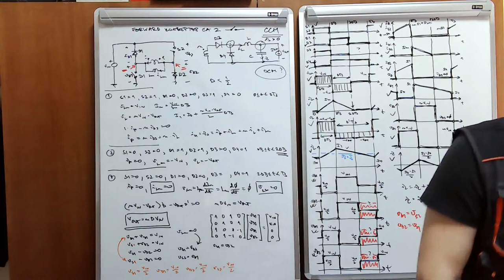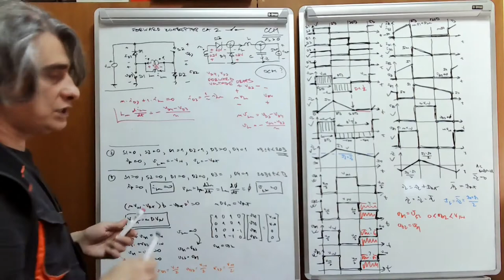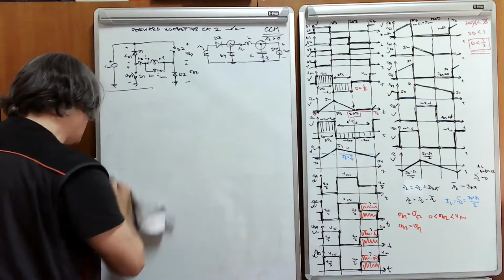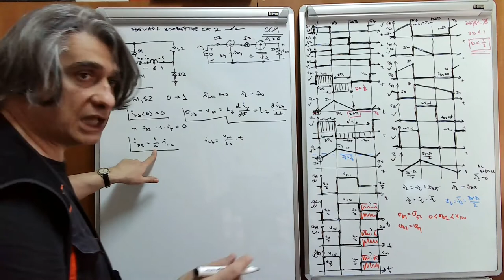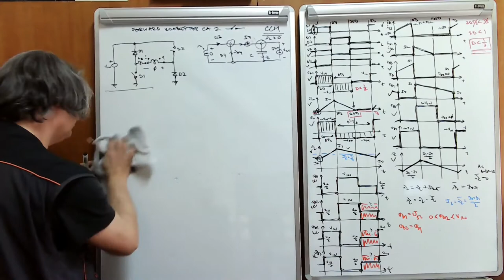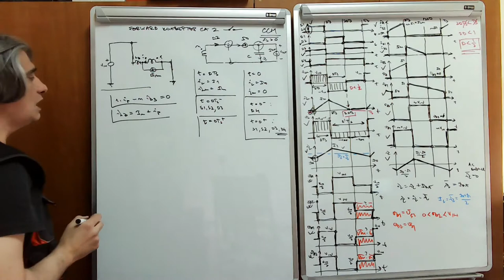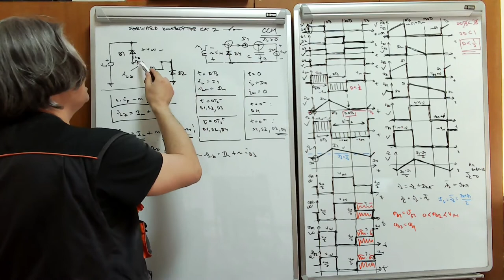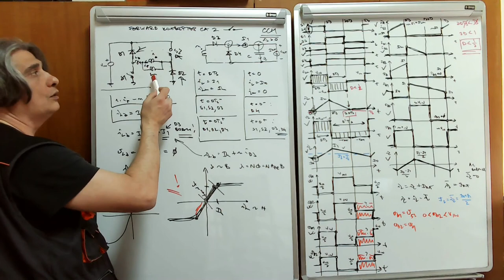EE w09 l2